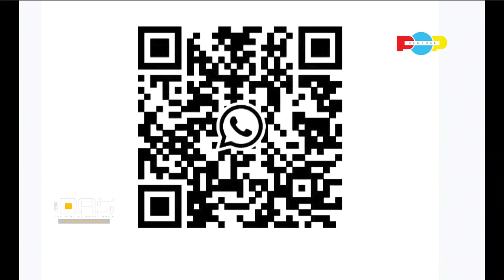Sanitizing The Nigerian Crypto Space | Digital Assets Show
Welcome to the Digital Asset Show, your go-to source for all things cryptocurrency, Bitcoin, and digital assets!

Don't miss this informative episode! If you enjoyed this content, be sure to:

Stay ahead of the curve in the world of digital assets!